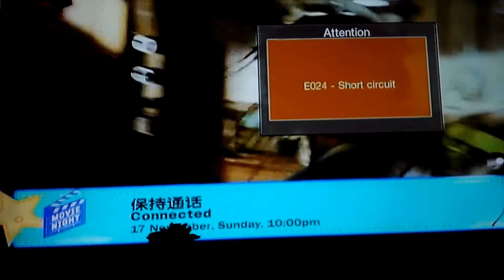保持通话 - Connected ' 星期日影院 - Sunday Movie "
只在 On, 8TV 八度空间 "

11 月 17 日 - 星期天 晚上 : 9 点 30 分 ，
7 November  - Sunday At 9 : 30 pm , "